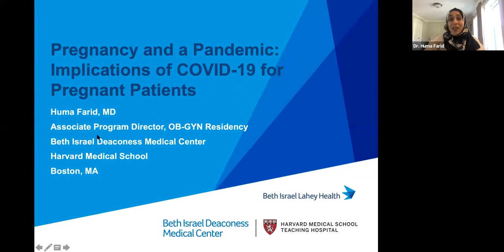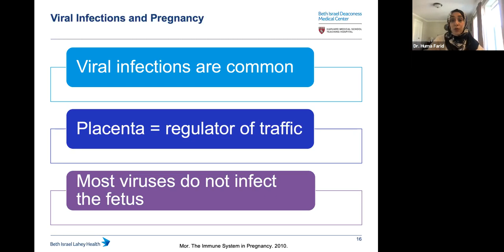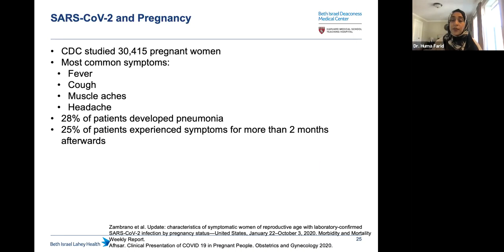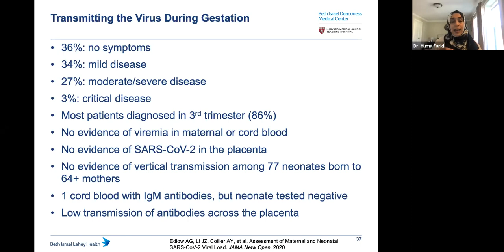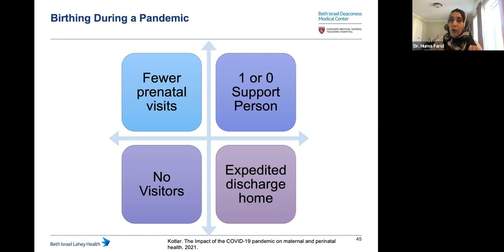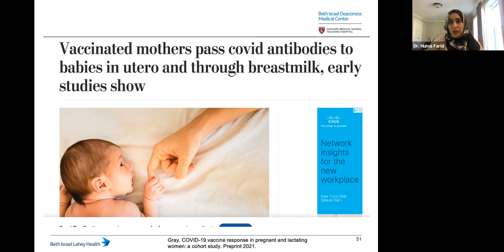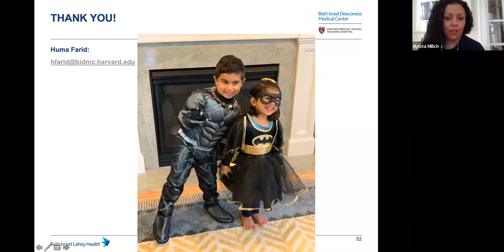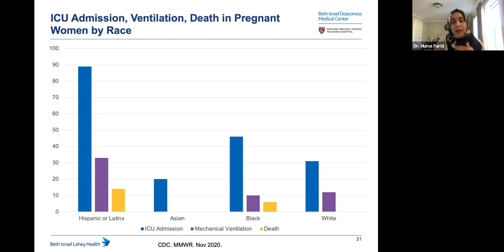Pregnancy During the Pandemic (March 29, 2021)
Huma Farid, MD, an obstetrician/gynecologist at Beth Israel Deaconess Medical Center and an instructor in obstetrics and gynecology at Harvard Medical School.